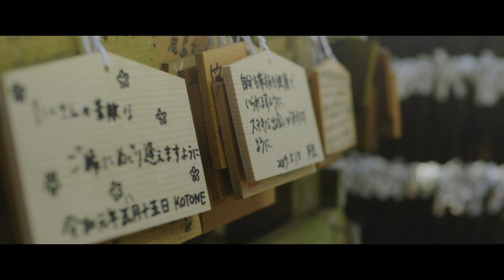SHIKI -Summer Melody- Short Film series // Story No.2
The second in a new sensation short film series presented by Frequnecy Plan-b!
In the beautiful summer of Japan, I believed that the bonds of the girls who were close to each other would last forever ... until that day came ...

Cast
Eri Saito
Kotone Kawakita
Emi Mori

Creator

Director of photography by Yasutaka Nagano (JSC)
Motion Graphics Designer by Shion Kubo
Camera Assistant by Mitsuyo Wada
Casting by Yudai Tsuruta
Produced & Filmmaker by Hiroshige Goto

//Music//
Will Van De Crommert
MayaIsac